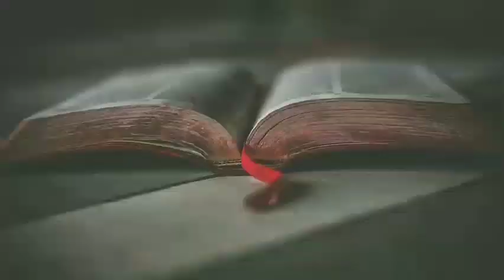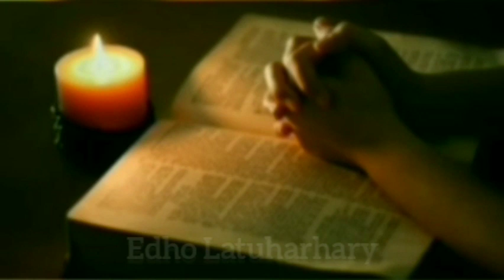Dua saksi Allah | Alkitab suara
Wahyu pasal 11 ayat 1-19 Dua saksi Allah
Pembacaan firman Tuhan dalam kitab perjanjian baru wahyu pasal 11 ayat 1-19